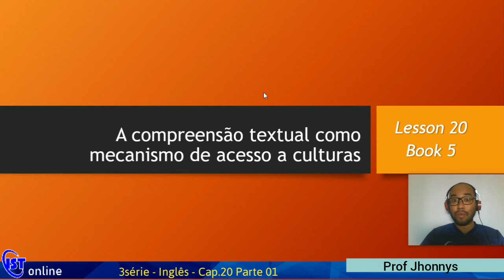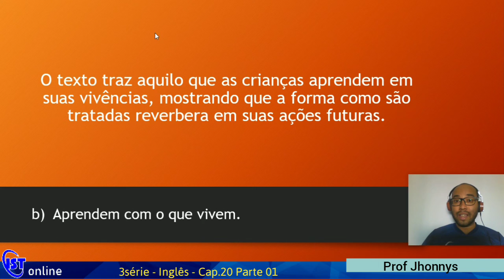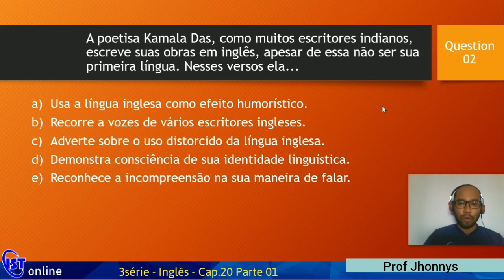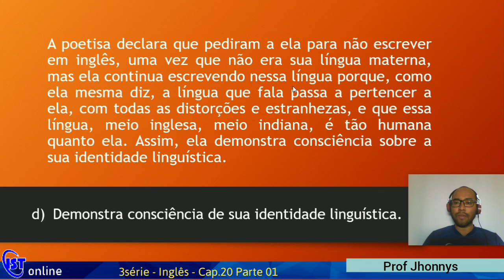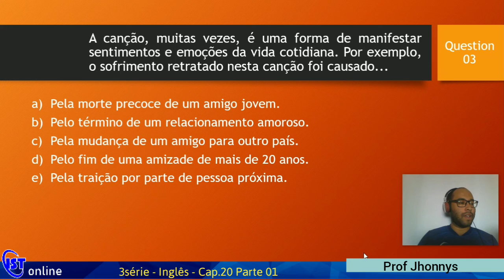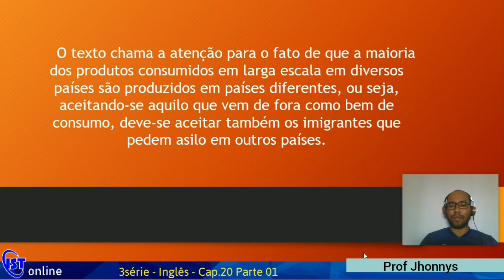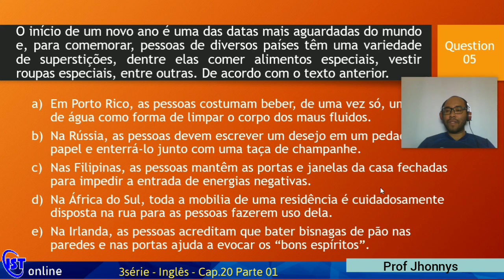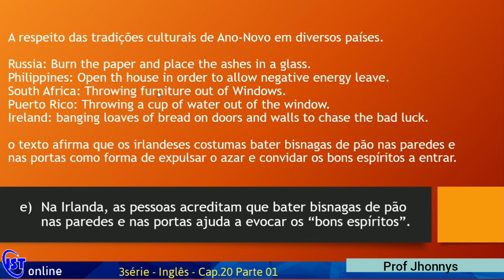09 08 - 3 Série - Inglês - Cap 20 (parte 01) - Johnes Ruan